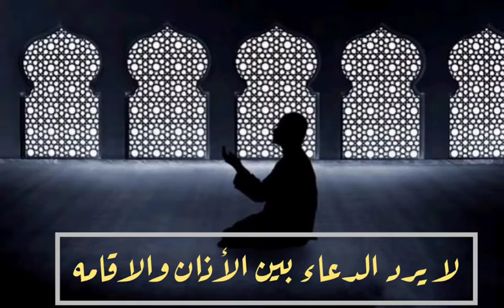قال رسول الله صلي الله عليه وسلم‼️‼️‼️‼️‼️❤️💕🗞💞🌾🤍💚♥️♥️💗‼️‼️‼️‼️‼️‼️‼️‼️‼️‼️‼️‼️‼️‼️‼️‼️‼️‼️⁉️